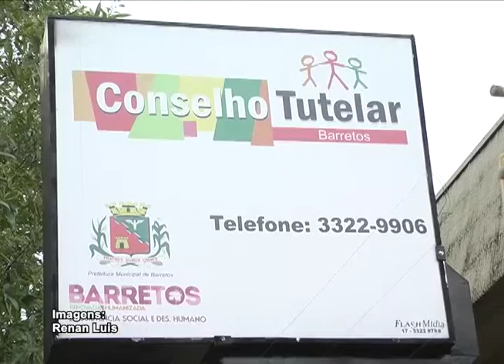Eleição Conselho Tutelar